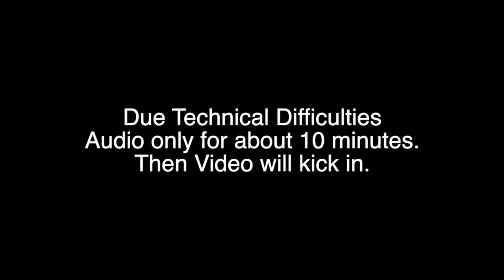Refuge & Strength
Nathan shares on Refuge and Strength